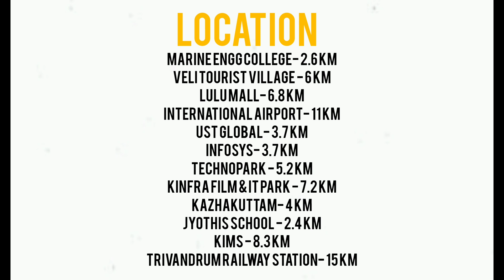BEAUTIFULL VILLAS FOR SALE AT MENAMKULAM ! 4BHK ☎️8281576332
VILLAS FOR SALE AT PALLINADA, MENAMKULAM

 3bhk villa
& 4 bhk villa
Gated Community
Big Road Acess

4bhk
1800 sqft
1 car parking

3bhk
1700 sqft
1 car parking